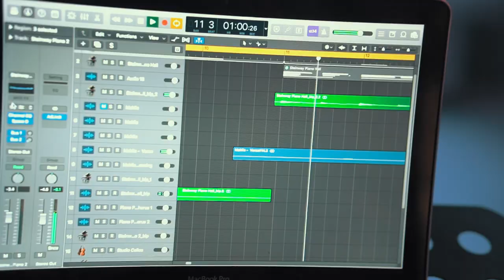Abo || Official Music Video || Meraki Creative Production with MDM Events Management || Ralchie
Meraki Creative Production with MDM Events Management is proud to share the Official Music Video of ABO.

Original Soundtrack by: Ryan Murao
OST Performed by: Mahlie Gono Ami ZingGrace

Directed by: Norman N. Dizon
Director of Photography: Justin Sagon (Juztin Sagon)
Assistant DOP/Camera by: Jhayr Jimenez

Cast:
Michael Deo Macaraig of Amazing Deo
Charmaigne Romasanta
John Michael M. Manalo of Masskeynanu TV
Ralchie Mc Andrewz Gelena
Liana Jhuriz Sauler

FOLLOW ME🙏🙏🙏